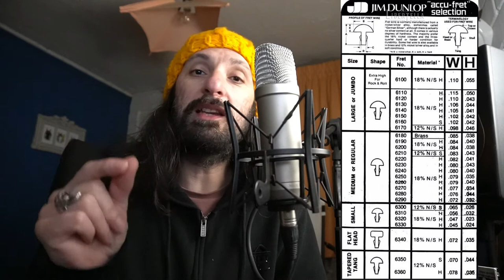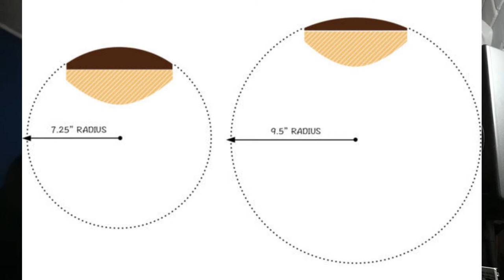👉👉👉 Te EXPLICO qué son los Mástiles, Trastes y Diapasón 🎸 GUITARRA 🎸 | Blablá Guitarrístico 09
Quieres saber qué tipos de mástiles tienen nuestras guitarras? ¿qué tipo de trastes existen?